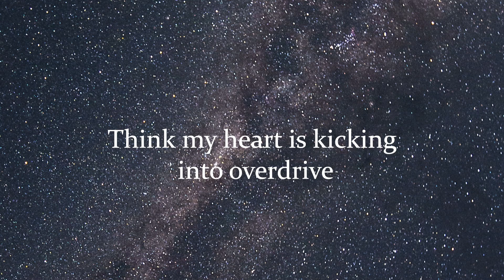Chord Overstreet - Hold On (Letra/Lyrics) | Official Music Video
Chris James - The Fallout (Letra/Lyrics)
Chris James - The Reminder (Letra/Lyrics)